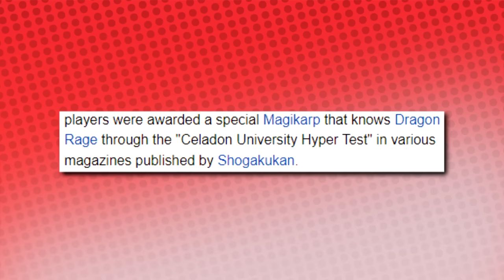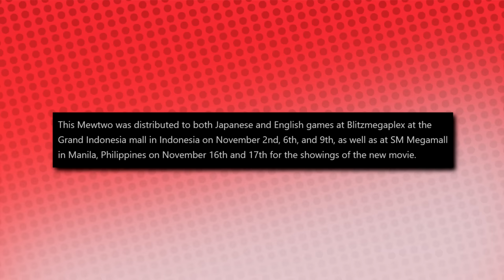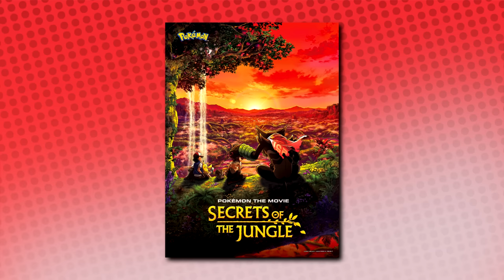27 Rare Pokémon You Will Never Own